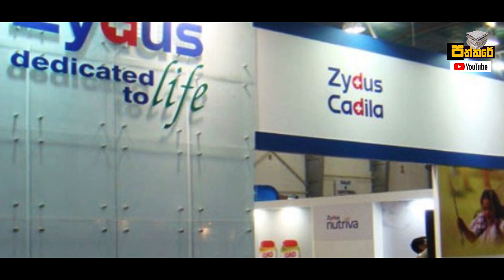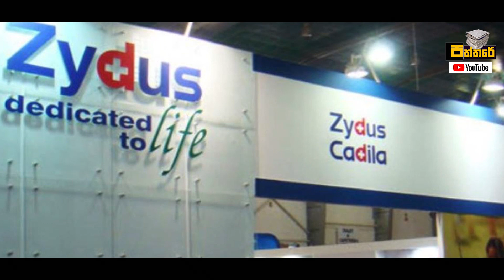ලෝකයම කඩා වැටුන මොහොතේ අහන්න ලැබුන ඉතාමත් සුබ ආරංචිය මෙන්න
ඉන්දියාවෙන් වාර්තා වූ  මේ ඉතාමත් සුබ ආරංචිය ගැන හැමෝම දැනුවත් කරන්න.